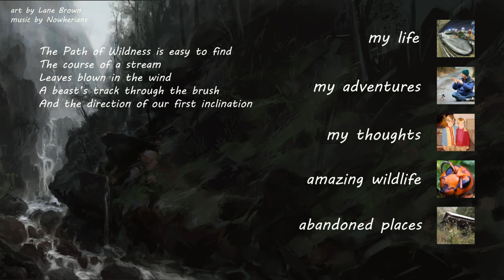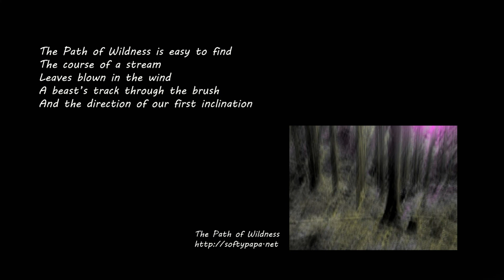✨ "To accept and not to settle" - Sons of Grizzly - LylesBrother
✨ In "To Accept and Not to Settle," Kurt Bell navigates the nuanced distinction between accepting life's circumstances and settling for less than one's potential. Set in the reflective environment of Japan, this episode delves into the philosophy of embracing life's realities while still striving for personal growth and fulfillment.

✨ Kurt discusses the balance between acceptance and ambition, exploring how one can acknowledge and find contentment in the present moment while maintaining the drive to pursue goals and dreams. He shares personal insights on the importance of recognizing life's limitations without letting them hinder progress.

✨ This video is a contemplation on the art of living fully – accepting the imperfections of life and oneself, while continuously working towards betterment and not merely settling for the status quo. It’s an exploration of the dynamic interplay between contentment and aspiration, encouraging viewers to find their own balance in this delicate dance. 🚶‍♂️🍃⚖️

➡️ Dive into the philosophy of balance and growth in Kurt's writings.